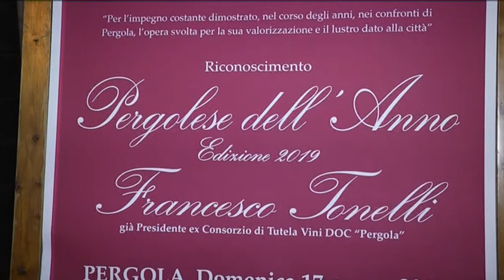Premio "Pergolese dell'anno 2019" a Tonelli, padre della pergola doc